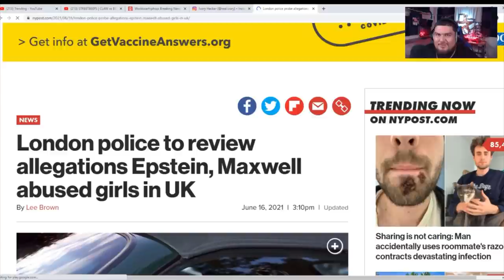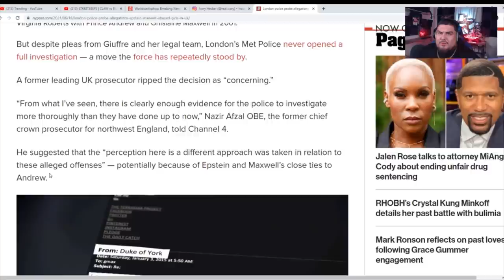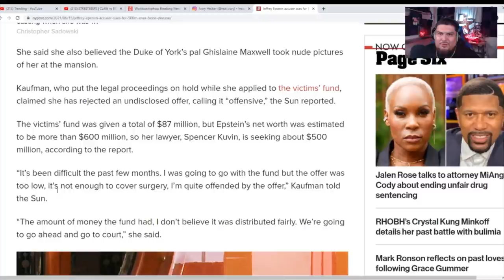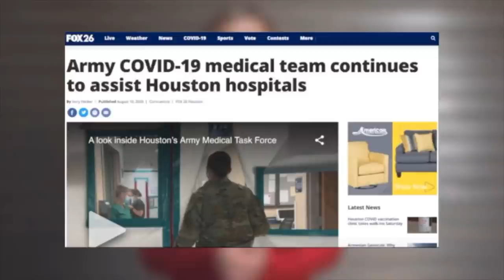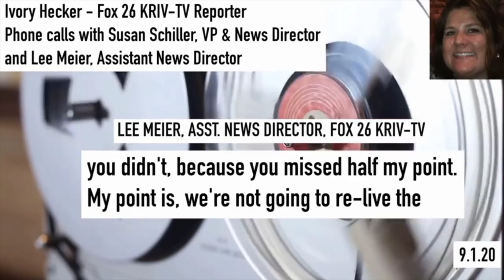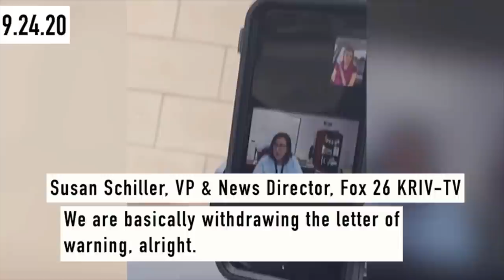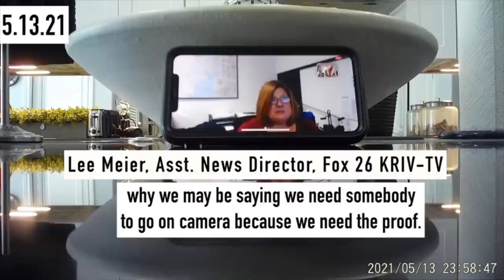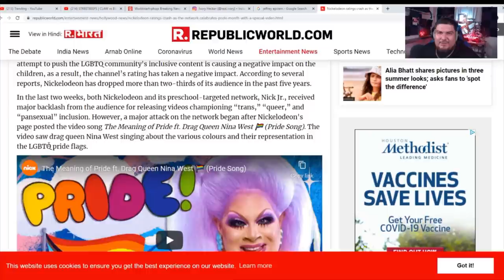Breaking! Jeffrey Epstein Update! Shocking New Details Exposed! High Roots Reacts!